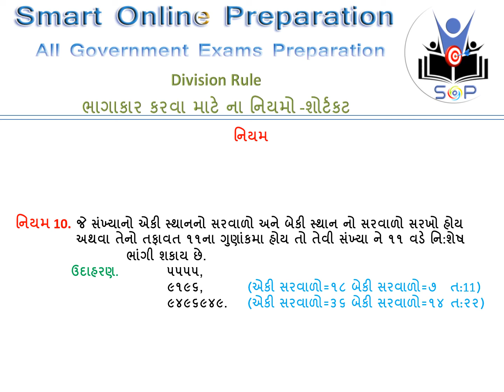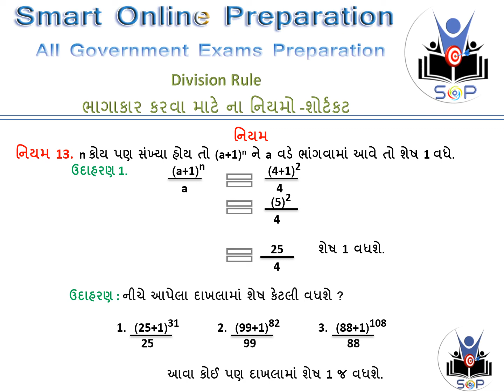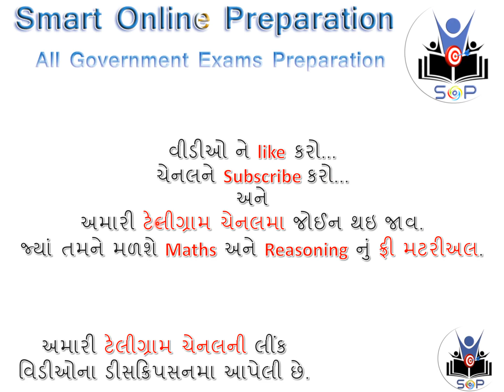ભાગાકાર કરવા માટે ના નિયમો -શોર્ટકટ Division Rule Division Maths Shortcut Tricks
Division Rule Division Shortcut Tricks
ભાગાકાર કરવા માટે ના નિયમો - ભાગાકાર શોર્ટકટ
Short Tricks Division Shortcut Tricks

This also forms an important part of various other government exams such as TAT 1, TAT 2, TET 1, TET 2, HTAT, CTET also useful Constable, ASI, PSI, PI, talati etc.